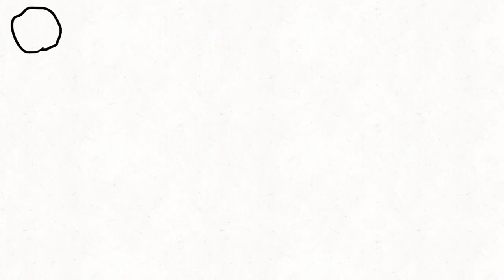My Ball Animation (2021)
I still have a fascination with squishy balls it seems.